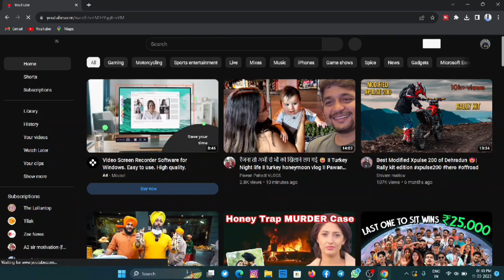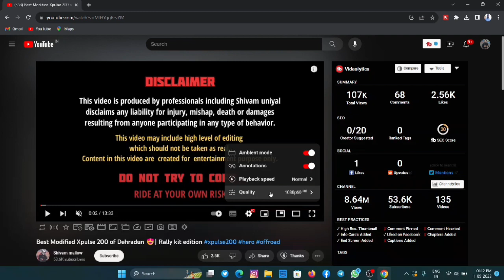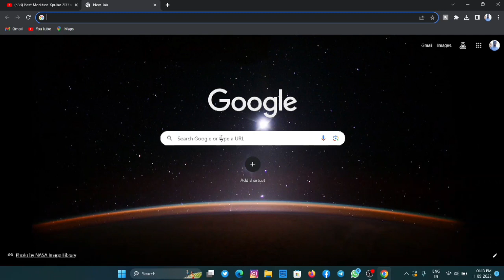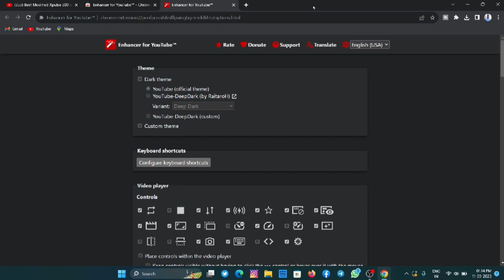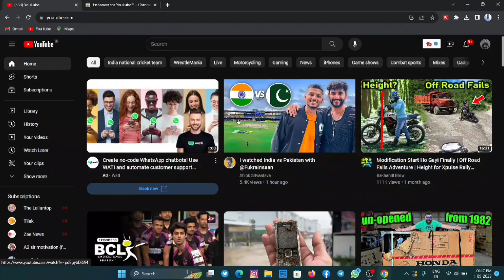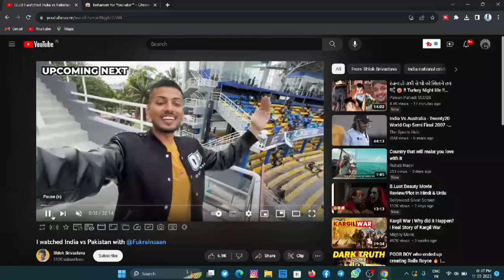how to set auto resolution on youtube in laptop/pc | youtube video ke quality auto kaise set karen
Hi
I am Neeraj. Welcome to our Youtube chennal Techsahihai.

In this video i am going to explain how you can set auto resolution for your youtube videos in laptop/pc.

1. how to set auto resolution
2. auto resolution on youtube
3. youtube videos auto resolution kaise set karen
4. laptop/pc mai auto resolution kaise set karen
5. how to set auto resolution on laptop/pc for youtube videos

My Gears-
Boya MYM1 mic
DIGITEK Ring Light
DIGITEK Tripod
foldable Table